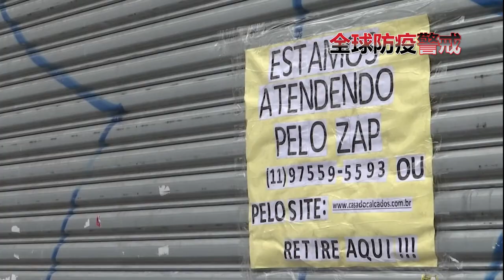【医疗体系近乎崩溃 圣保罗施二周封锁】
巴西新冠疫情严峻，最大城市圣保罗医疗体系近乎崩溃，启用才一个月的医院床位，如今已经达到100%。为了遏制疫情，当地政府昨天颁布至少两个星期的封锁措施，更用“战争”形容这一波疫情，吁请人民务必遵守防疫指南。